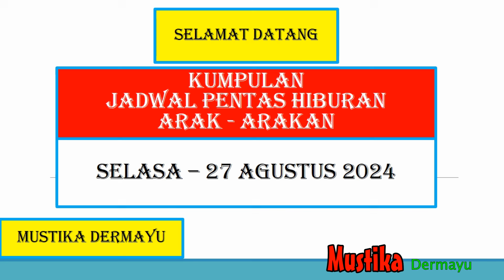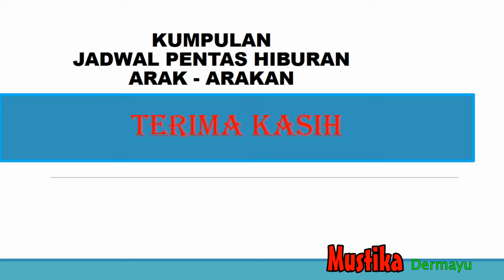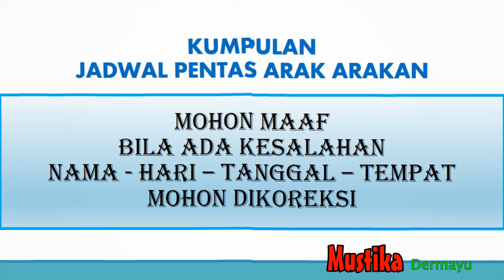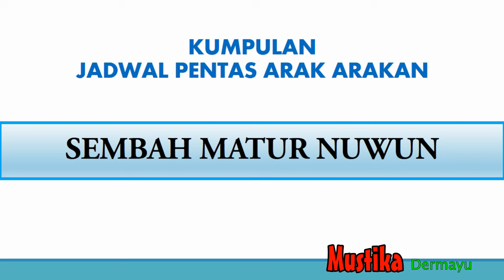🔴 Jadwal Arak arakan - Selasa 27 Agustus 2024 - Kumpulan Jadwal Pentas Hiburan - LIVE STREAMING KJPS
🔴  - Bulan Agustus 2024 - Kumpulan Jadwal Pentas - LIVE STREAMING KJPS
🔴 Jadwal Sandiwara Hari ini Agustus 2024 - LIVE STREAMING KJPS
🔴 Jadwal Sandiwara Besok Agustus 2024 - LIVE STREAMING KJPS
🔴 Jadwal Arak Arakan Hari ini Agustus 2024 - LIVE STREAMING KJPS
🔴 Jadwal Arak Arakan Besok Agustus 2024 - LIVE STREAMING KJPS
🔴 Jadwal Bulan Agustus 2024 - Sandiwara  - LIVE STREAMING KJPS
🔴 JADWAL SANDIWARA HARI INI‼️️ Agustus  2024 - KUMPULAN JADWAL PENTAS SANDIWARA | LIVE STREAMING HARI INI KJPS

🗓 Agustus 2024
Jadwal Agustus 2024 - Anika Nada - Dian Anik - LIVE STREAMING KJPS
Jadwal Agustus 2024 - Nirwana Mandala Sakti - Susy Arzety - LIVE STREAMING KJPS
Jadwal Agustus 2024 - Ganjene Pantura - Dede Risty - LIVE STREAMING KJPS
Jadwal Agustus 2024 - Aneka Tunggal - LIVE STREAMING KJPS
Jadwal Agustus 2024 - Bina Remaja Indah - LIVE STREAMING KJPS
Jadwal Agustus 2024 - Prabu Danan Jaya - LIVE STREAMING KJPS
Jadwal Agustus 2024 - Purba Sari - LIVE STREAMING KJPS
Jadwal Agustus  2024 - Putra Jala Wastu - LIVE STREAMING KJPS
Jadwal Agustus 2024 - Sinar Kober - LIVE STREAMING KJPS
Jadwal Agustus 2024 - Yudha Putra - LIVE STREAMING KJPS

Singa Depok :
Transkrip